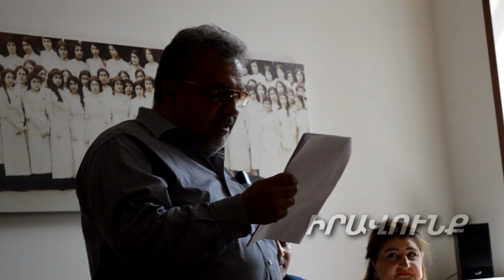Ես չեմ կարող համակերպվել ու երկիր թաղել. կայացավ «Աստծո ոստան» գրքի շնորհանդեսը